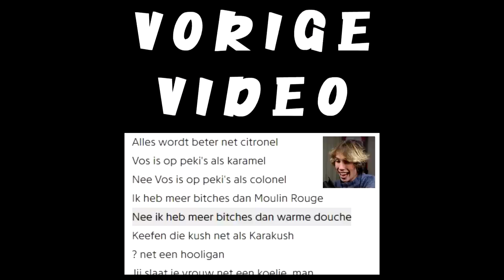DE BESTE MOMENTEN VAN 2019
❤️ NIEUWE CHANNEL ❤️